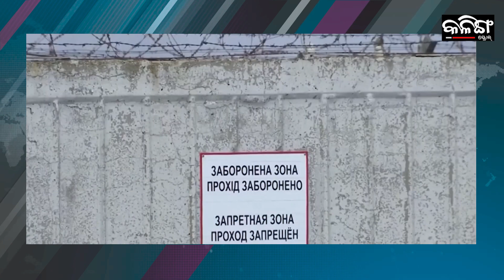ଯେକୌଣସି ମୂହୁର୍ତ୍ତରେ ୟୁକ୍ରେନ ଜେପୋରିଜିୟା ଆଣବିକ ପ୍ଳାଣ୍ଟରେ ଘଟିପାରେ ବଡ ଅଘଟଣା: IAEA | Kalinga Scroll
ଯେକୌଣସି ମୂହୁର୍ତ୍ତରେ ୟୁକ୍ରେନ ଜେପୋରିଜିୟା ଆଣବିକ ପ୍ଳାଣ୍ଟରେ ଘଟିପାରେ ବଡ ଅଘଟଣା। ପ୍ଳାଣ୍ଟର ତେଜଷ୍କ୍ରିୟ ଗୋଦାମ ନିକଟରେ ୫ ଟି ରକେଡ ମାଡ ହେବାରୁ ଏଭଳି ଆଶଙ୍କା ବ୍ୟକ୍ତି କରିଛି ଆନ୍ତର୍ଜାତିକ ଆଣିବକ ଶକ୍ତି ସଂସ୍ଥା। ଦିନକୁ ଦିନ ଭୟଙ୍କର ହେବାରେ ଲାଗିଛି ଋଷିଆ- ୟୁକ୍ରେନ ଯୁଦ୍ଧ।

It has been several months since the Russian invasion of Ukraine started, and scores of civilians have lost their lives in the conflict. Armies of both countries have been involved in intense fights since Russian troops entered Ukraine. Now, IAEA warns of 'Nuclear disaster' as fighting in Zaporizhzhya intensifies.